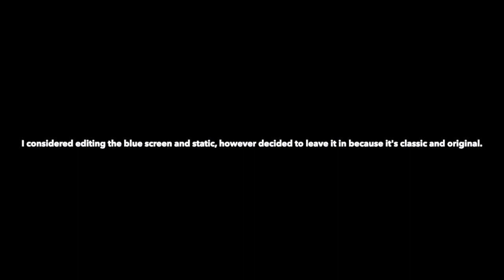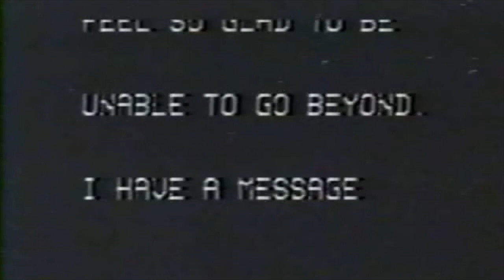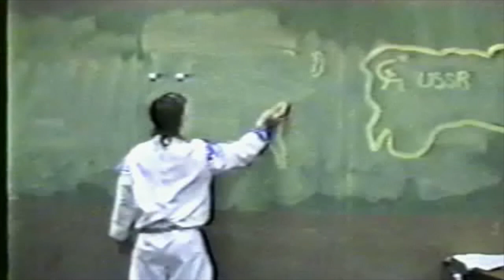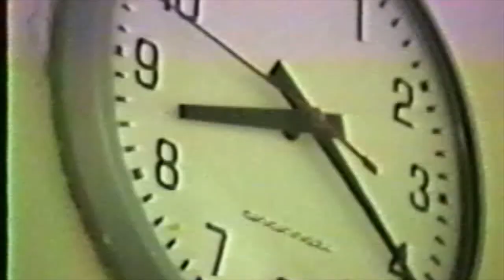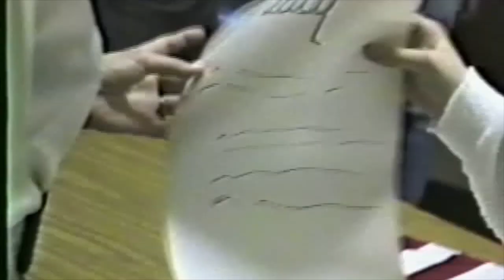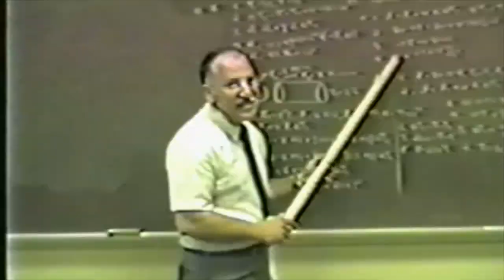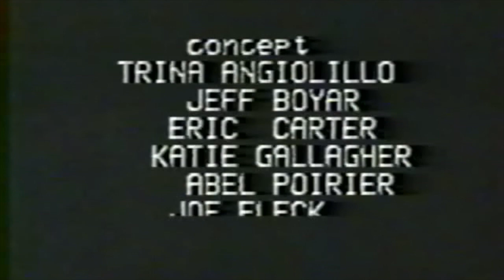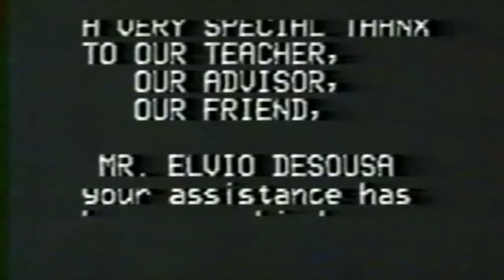Taunton High School Senior Class Video 1988. Taunton, Massachusetts.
I've been wanting to upload this for years to share with fellow classmates who may not have a copy, as well as with others to share life in the eighties.  THE 80'S WERE AWESOME!

This is my 15 minutes of fame as an alien. (right)

- Sean